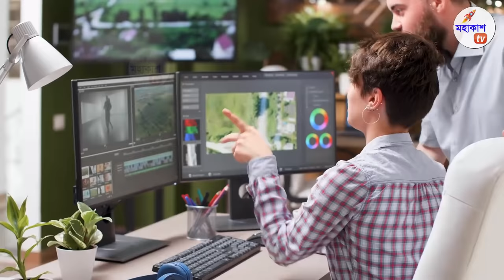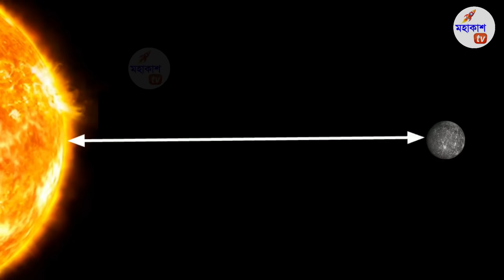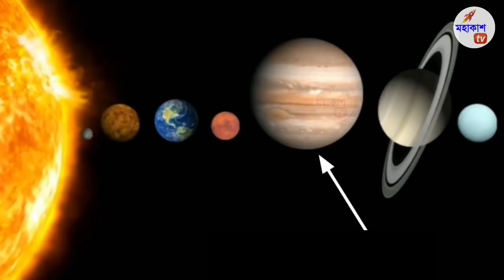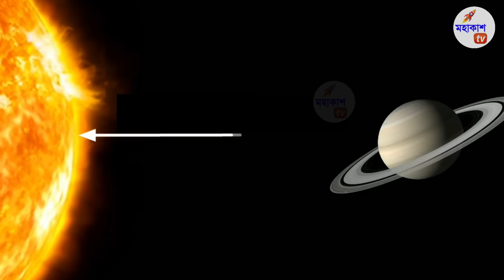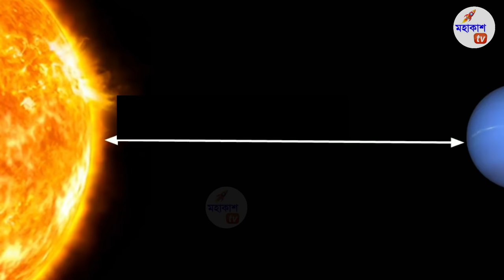সৌরজগতের বিভিন্ন গ্রহ থেকে সূর্যকে কেমন দেখায় ? Sun From Other Planets in Bangla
In this video, you will see Sun from different planets in our solar system in Bengali.
You can also find What Will the Sun Look Like From Venus And Other Planets?
📢 আমি যে জিনিস গুলো ব্যবহার করি

1. মাইক্রোফোন (1st):
2.  মাইক্রোফোন (2nd):
3.  Power Bank :
4 . My Monitor:
5 .  My Laptop :

6. Buy anything From FLIPKART-